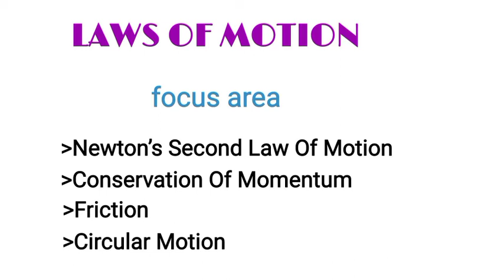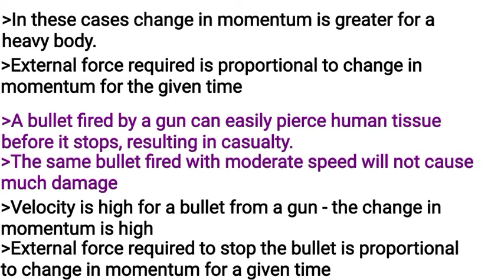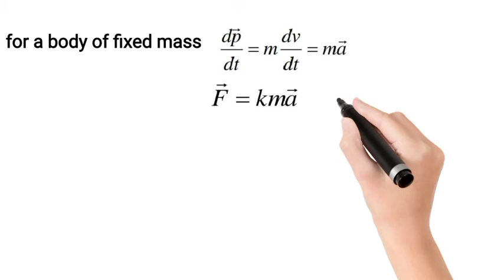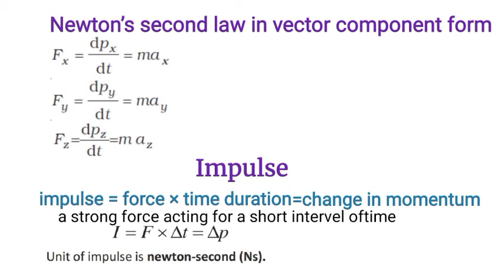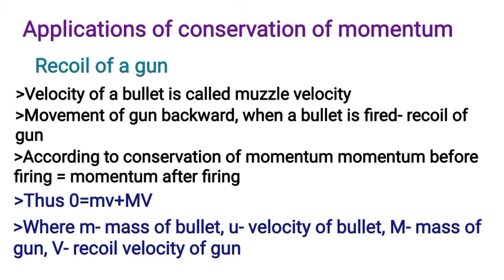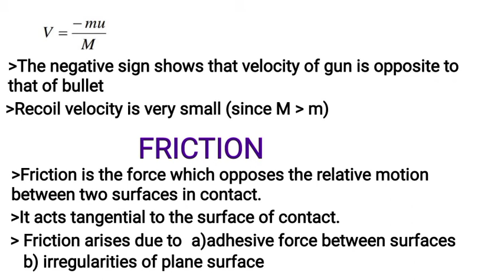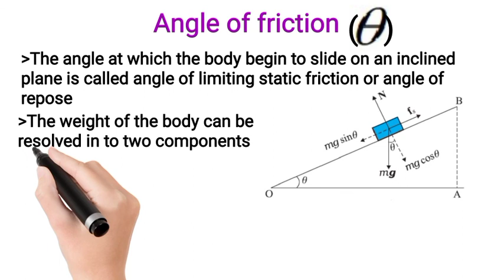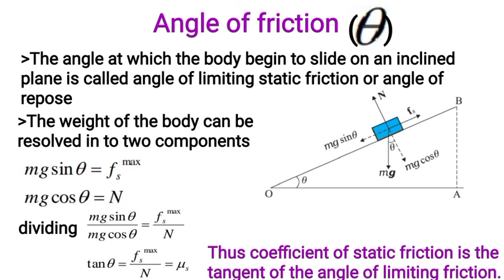laws of motion | focus area| physics | plus one